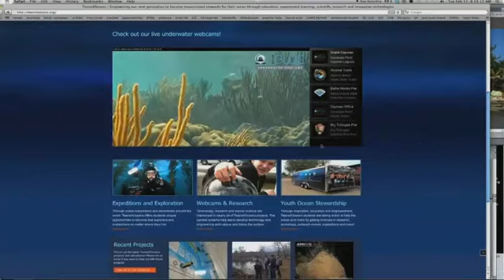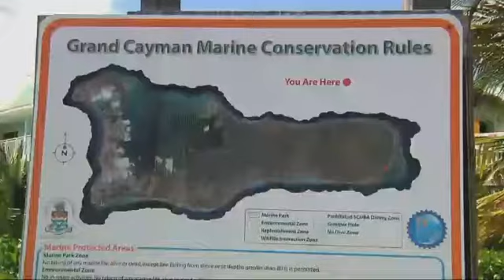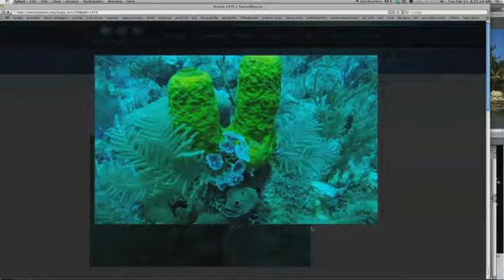T4O on Cayman 27's Daybreak morning news show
From Feb. 5th through Feb. 9th, 2014, 20 middle school students from Kent Denver Middle School in Englewood, CO traveled to Grand Cayman's East End to complete their SCUBA certifications and to work with multiple scientists. Students learned about building coral nursery structures as well as witnessed the work of deep-water divers surveying the local mesophotic reef ecosystem down to depths of 300 feet. Cayman 27 heard about our visit and sent out a reporter to share our story. The news story aired on Cayman 27's Daybreak morning show on Feb. 12, 2014.